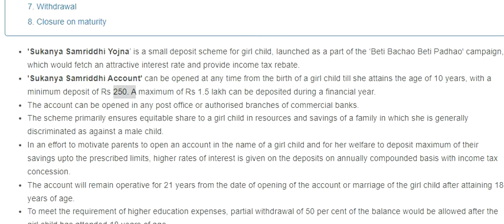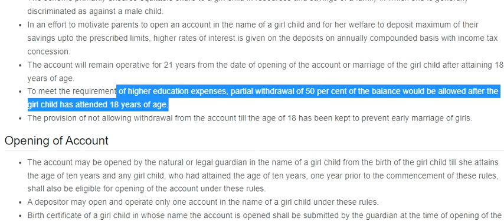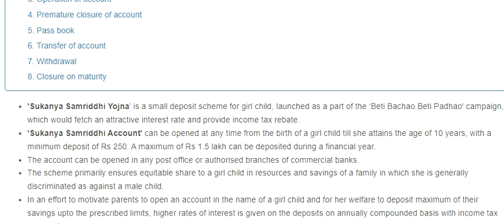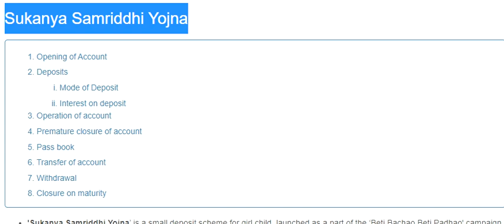Group 2 Mains | Schemes | Selva Magal Thittam